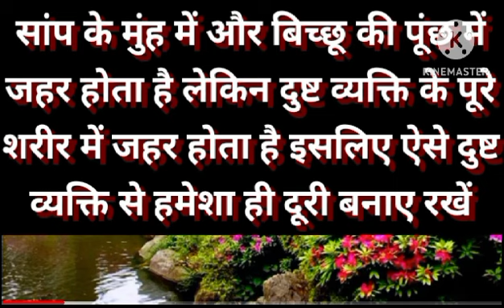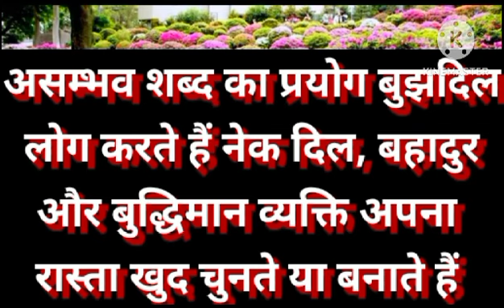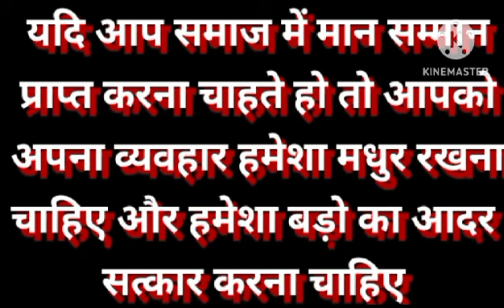धैर्य रखो सब ठीक होगा।। Best Motivational Video।। बेस्ट मोटिवेशनल वीडियो।। Best Motivational Speech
दोस्तो आप सभी का चेनल shukla ji agra wale हमेशा ही मोटिवेशनल वीडियो/कंटेंट चेनल पर पोस्ट करता है जिसे आम आदमी पढ़कर, सुनकर और देखकर मोटिवेट हो सके। जिससे आम आदमी की जिन्दगी सरल, सरस और सफल बनती है जिससे व्यक्ति, परिवार, समाज और देश का विकास हो सके।

यह वीडियो

दोस्तो यह एक motivational video है इसमें जो कंटेंट आपके सामने प्रस्तुत किए गए हैं उससे निश्चित रूप से आपको प्रोत्साहन मिलेगा। जिससे आप सभी की जिन्दगी सफल हो सकती है। इस कंटेंट मे दी गई जानकारी को मानना या ना मानना आपके विवेक पर निर्भर करता है।

दोस्तो यह विडियो मेरे प्रथम प्रयास के कुछ विडियो में से एक विडियो है कुछ कमियां अवश्य होंगी।comment में अवश्य बताना